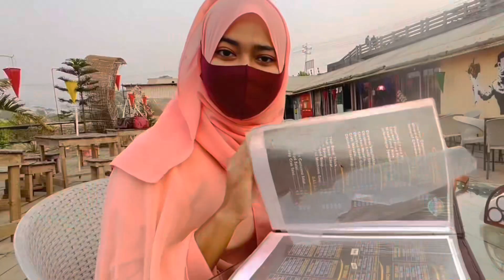বাইক রাইডিং এ গিয়ে কি কি করলাম?| What did I do when I went to the bike riding|R.h.m maishabin suchi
Welcome to R.h.m maishabin suchi' YouTube channel.
I am maishabin suchi. I am a Bangladeshi Vlogger.
I make Vlog videos in Bangla. I share my lifestyle with you through my Vlog. All my little memories will be through the Vlog.
Take love ...Assalamuwalikum
My all official accounts link is here👇🏻👇🏻